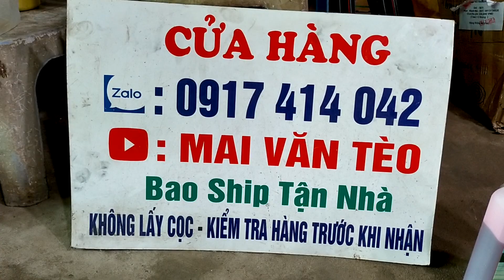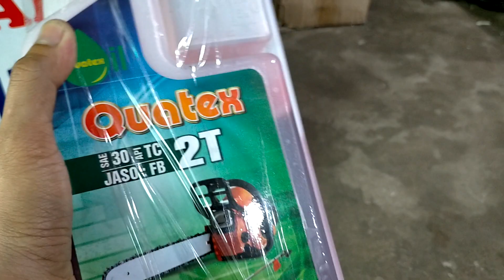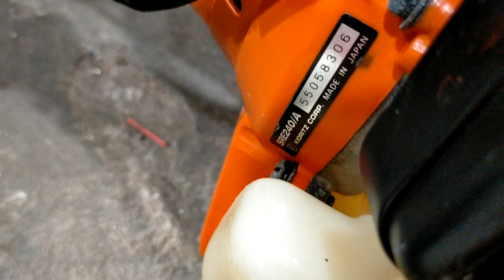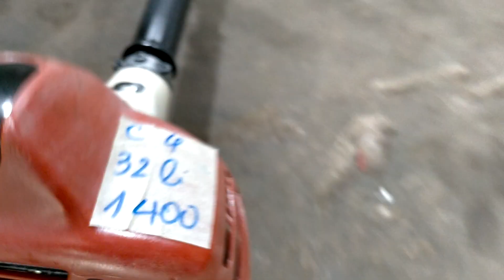19/2 Lô 13 Máy Cắt Cỏ Nhật Bãi/ TL231 Tỉa Cành Thổi Lá - Honda GX25 Siêu Vip - TL33 bóp rin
19/2 Lô 13 Máy Cắt Cỏ Nhật Bãi/ TL231 Tỉa Cành Thổi Lá - Honda GX25 Siêu Vip - TL33 bóp rin